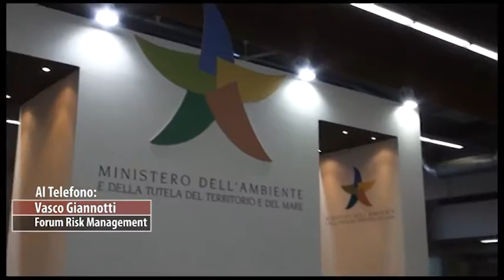Forum Risk a Firenze. Giannotti: "bisogno partnership avanzate", Boldi: "avvisati via mail"